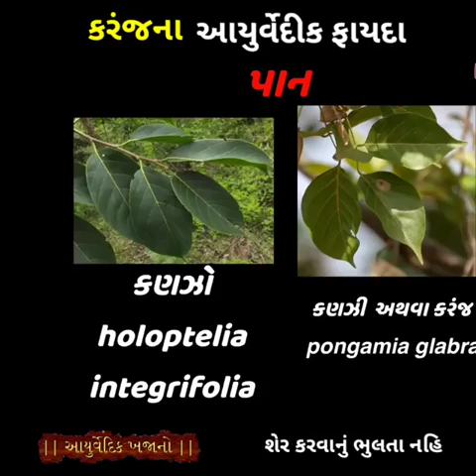કરંજ (કણજી) ના ઉપયોગી ફાયદા | કરંજ તેલ ઉપયોગ અને ફાયદા| Karanj na fayda | Benefits of Karanj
કરંજ (કણજી) ના ફાયદા, કરંજ ના ફાયદા, કરંજ (કણજી) ના આયુર્વેદિક ફાયદા, કરંજ નો ઉપયોગ, કરંજ તેલ ના ફાયદા, ખંજવાળ નો ઈલાજ, ઘાઘર નો ઈલાજ, દાંત નો દુખાવાનો ઈલાજ | Karanj na fayda | Benefits of Karanj | Benefits of karanj tel & oil

ખંજવાળ આવે તો શું કરવું, ખંજવાળ મટાડવા ની દવા, ખંજવાળનો ઈલાજ, ખંજવાળ નો ઈલાજ, ઘાઘરનો ઈલાજ, ઘાઘર નો ઈલાજ, દાંત નો દુખાવો, દાંત નો દુખાવો મટાડવા માટે, દાંત નો દુખાવો મટાડવા, દાંત ના પેઢા નો દુખાવો, દાંતનો દુખાવો મટાડે છે, ખંજવાળ આવે તો શું કરવું, ખંજવાળ મટાડવા ની દવા, ખંજવાળ ની આયુર્વેદિક દવા, ચામડીના રોગ ની દવા, ચામડીના રોગો નો ઈલાજ, ખરજવું મટાડવાની દવા, ખસ ની દેશી દવા,
સ્કિન એલર્જી, ભગંદર થવાના કારણો, ભગંદર ની દેશી દવા, હરસ મસા ના ઉપાય, હરસ મસા ના ઘરેલુ ઉપચાર, હરસ મસા ના લક્ષણો, હરસ મસા મટાડવા ની રીત

કરંજ વૃક્ષ
કરંજ નું દાતણ
કરંજ ના ફાયદા
કરંજ નું તેલ
કરંજ તેલ ના ફાયદા
કરંજ નું ઝાડ
કરંજ તેલ
bavasir ka ilaaj
bhagandar ka jad se ilaj
haras masa ka gharelu upchar
haras masa ka ilaj
haras masa no ilaj
haras masa upchar in gujarati
haras mate dava
piles symptoms
piles treatment
hemorrhoids
hemorrhoids treatment
piles treatment
skin infection treatment at home
kharajvu desi upchar
khanjval no upay
khanjvad na upay
skin infection
skin elarji ki dawa
charm rog upchar
dadh no dukhavo deshi upchar
dant no dukhavo in gujarati
dant na dukhava ni dava
dant ni dava
dant ki dava
dant no dukhavo
dant dard ka ilaj
dant no dukhavo
dant na pedha no dukhavo
dat na dukhava mate
dat no dukhavo
dat dukhavo
dat na dukhava no ilaj
dat dukhane k garne
dant na dukhava no ilaj
dant dukhava
dant na dukhava
dat na dukhava mate tablet
dant mein dard ho
dant ka dard karna
teeth dukhne ka ilaj
how to remove the teeth pain
how to reduce pain teeth
how to cure painful teeth
dental dard ka ilaj
dad dukhne samasya
how to remove pain teeth
dant dukhava
dat dukhavo
how can remove teeth pain
what to do for teeth swelling
face swelling due to tooth pain
full teeth pain
how to relieve pain teeth
how to reduce pain in wisdom tooth
how can i remove my tooth pain
how to relieve pain in wisdom tooth
how to numb wisdom tooth pain
last masuda m dard
how to massage teeth pain
how to remove tooth swelling
how to remove paining tooth
how to remove the tooth pain
upper tooth pain remedy
do wisdom teeth hurt when removed
how to fix wisdom tooth pain
how to stop pain in wisdom tooth
old age teeth pain relief
how to remove your tooth pain